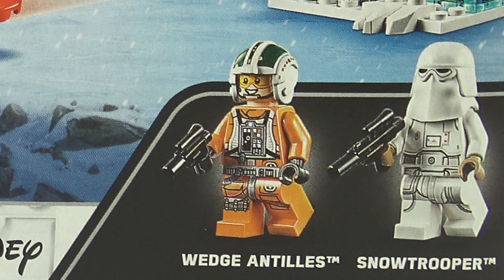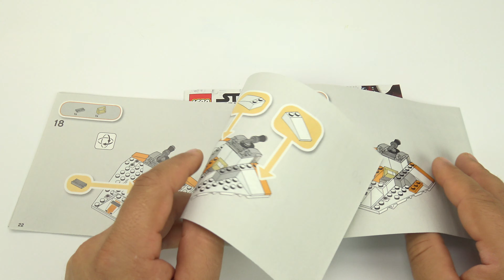Lego Star Wars 75268 Snowspeeder Speed Build Review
Give young kids an exciting introduction to the LEGO® Star Wars™ universe with this Snowspeeder (75268) starship toy building set for ages 4 and up. The Snowspeeder, Echo Base defense station and speeder bike are all easy to build and have cool weapons, including a disc shooter, for battle play. There are also 2 minifigures – Star Wars Rebel pilot hero Wedge Antilles and a Snowtrooper – to inspire role-play adventures. Try Instructions PLUS! Instructions PLUS offer a digital, interactive guide to building these construction models. Available in the free LEGO Life app for smartphones and tablets, they have zoom and rotate viewing tools to help kids create the LEGO brick versions. Welcome to 4+! LEGO Star Wars 4+ children’s building toys introduce preschool kids to the Star Wars universe and its heroes and villains. With Starter Brick bases to help them learn to build, even first-time builders can experience the pride of constructing buildings, vehicles and more, all on their own.
With a simple-to-build Snowspeeder, speeder bike and Echo Base defense station, this children’s building toy (75268) is a fun and safe way to introduce little Rebels aged 4 and up to LEGO® Star Wars™ action.
The Snowspeeder has a Starter Brick chassis to help children learn to build, and they can create their own role-play stories with 2 minifigures – Star Wars™ Rebel pilot hero Wedge Antilles and a Snowtrooper with weapons.
To inspire extra play possibilities, the defense station has a‘laser’ disc shooter for Wedge Antilles, and kids can use the building bricks to build creatively with other LEGO® Star Wars™ sets.
With 3 construction models that are easy to rebuild after battles, this 91-piece LEGO® Star Wars™ starter set makes a top birthday present, Christmas gift or special surprise for preschoolers and kids aged 4 and up.
The Snowspeeder starship building toy measures over 1” (5cm) high, 4” (11cm) long and 3” (9cm) wide, so it easily fits into a bag with the other Star Wars™ builds and minifigures to keep kids entertained on the go.
No batteries required! This preschool-learning buildable toy is powered by children’s imaginations, so they can develop their creative skills while making up unlimited adventures and having lots of fun.
Give preschool kids an awesome, digitally interactive building activity with Instructions PLUS, featuring intuitive modes like zoom and rotate to help them build this LEGO® Star Wars™ starship construction toy playset.
LEGO® Star Wars™ 4+ buildable toys introduce younger children to the Star Wars saga, heroes and villains, and help them to understand the purpose of building steps while boosting their confidence.
Ever since 1958, LEGO® bricks have met the highest industry standards, thus ensuring that they connect perfectly and pull apart easily every time – no need to use the Force!
LEGO® bricks and pieces are tested in almost every way you can imagine, ensuring that this Star Wars: The Empire Strikes Back building toy for kids meets the highest safety standards in the galaxy!